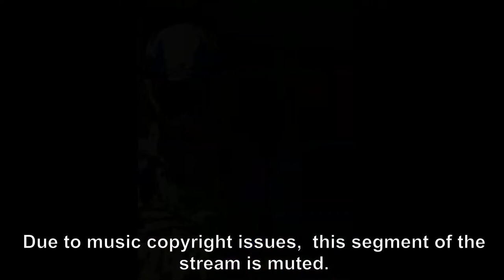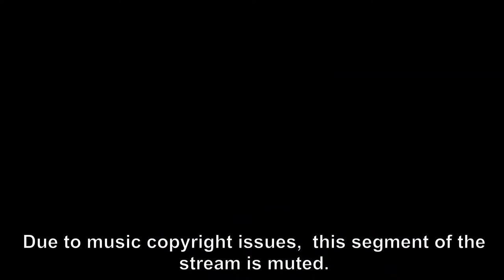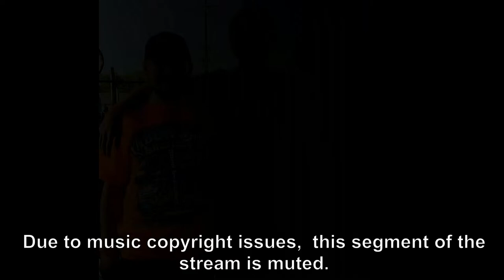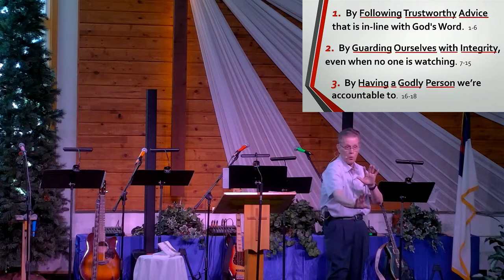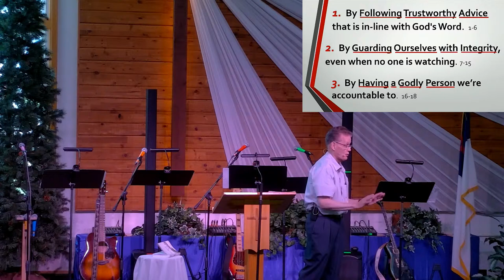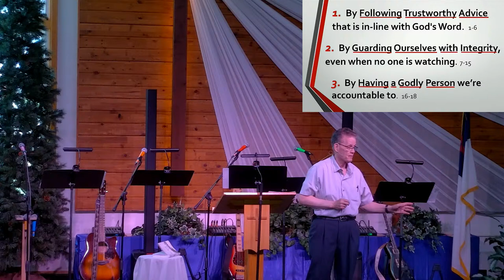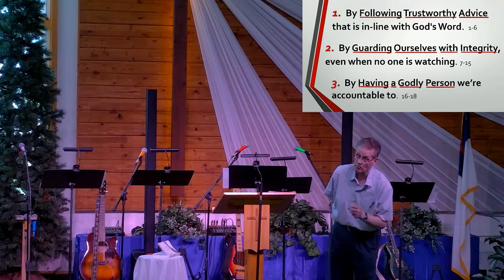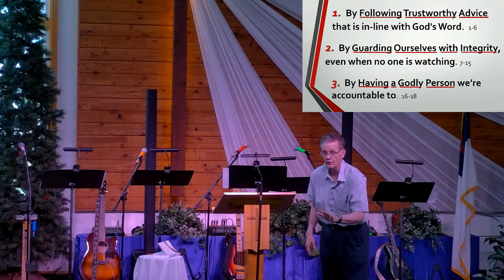5-16-21 Worship Service "Living to Please God in Deceptive Times"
Ruth 3
Today, we’re facing the challenge more than ever to respond courageously to the radical assault on Biblical truth. How can we live to please God in these deceptive times?  Ruth also lived in a deceptive culture where “everyone did as they saw fit in their own eyes,” (Judges 21:25). So how did Ruth face these deceptions?  She was committed to pleasing God and embraced three biblical truths that were revolutionary and contrary to the radical secularism of her day. Let’s discover together what they were.

"Blessed Assurance"; # 22324; Fanny Jane Crosby | Phoebe Palmer Knapp; © Words: Public Domain, Music: Public Domain

"Build My Life"; # 7070345; Brett Younker | Karl Martin | Kirby Kaple | Matt Redman | Pat Barrett; © 2016 Kaple Music (Admin. by Bethel Music Publishing); Capitol CMG Genesis (Admin. by Capitol CMG Publishing); Housefires Sounds (Admin. by Capitol CMG Publishing); Said And Done Music (Admin. by Capitol CMG Publishing); sixsteps Music (Admin. by Capitol CMG Publishing); Thankyou Music (Admin. by Capitol CMG Publishing); Vamos Publishing (Admin. by Capitol CMG Publishing); worshiptogether.com songs (Admin. by Capitol CMG Publishing); Martin, Karl Andrew (Admin. by Sentric Music); Bethel Music Publishing